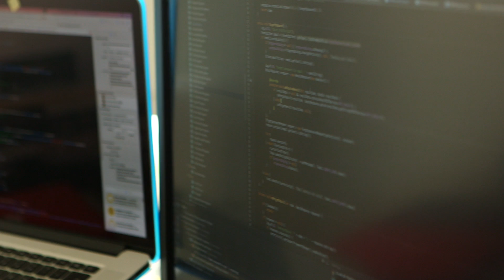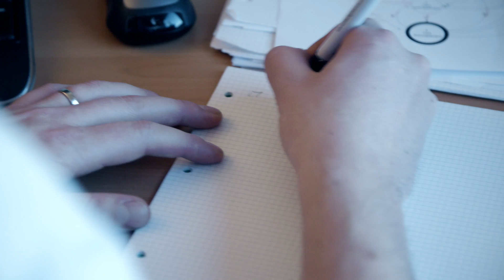Portrait d’informaticien·ne : un développeur d’application mobiles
Après avoir lancé son entreprise de création de sites web et travaillé dans une start-up à l’étranger, André Lambelet développe aujourd'hui des applications mobiles.

« J’ai pu travailler sur plusieurs fuseaux horaires et sur plusieurs technologies… J’ai fait de ma passion mon métier! »

« IT Portraits » est un projet mené par la HES-SO Valais-Wallis dont l’objectif est de témoigner de la richesse et de la diversité des métiers de l’informatique. Le projet est soutenu par le Secrétariat d’Etat à la Formation à la Recherche et à l’Innovation (SEFRI), et l'Office cantonal de l’égalité et de la famille du canton du Valais.